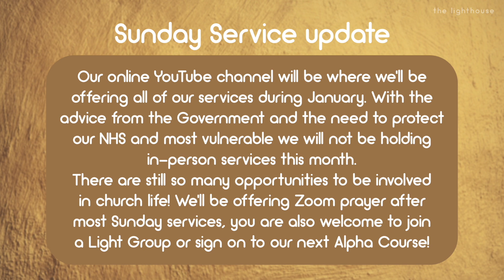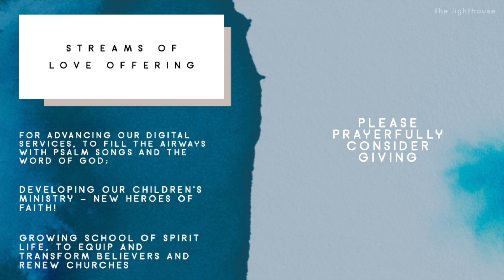Sunday Service 10th January 2021 - Lighthouse London